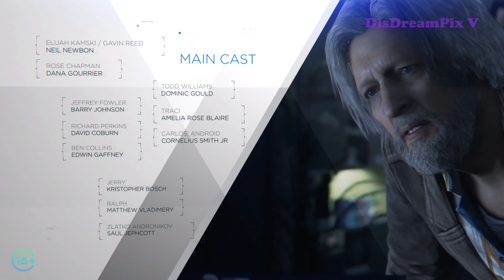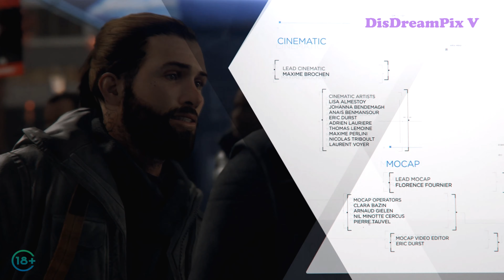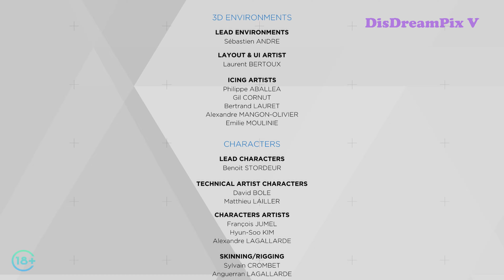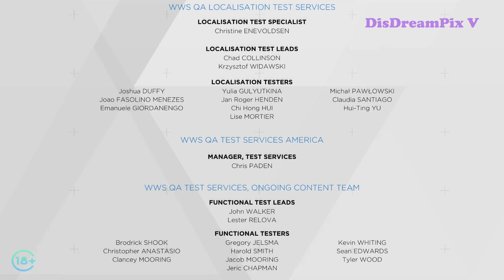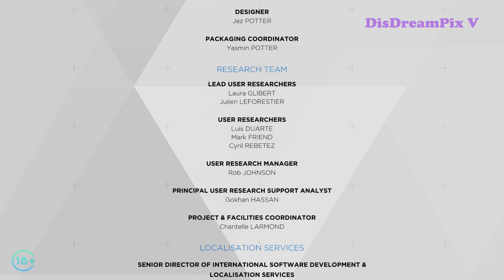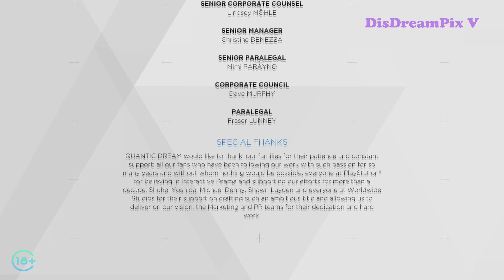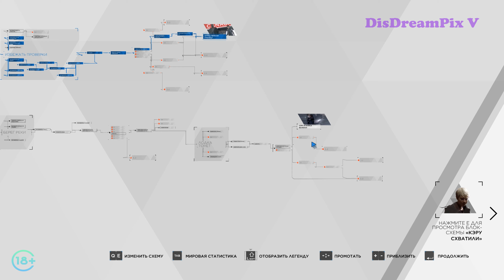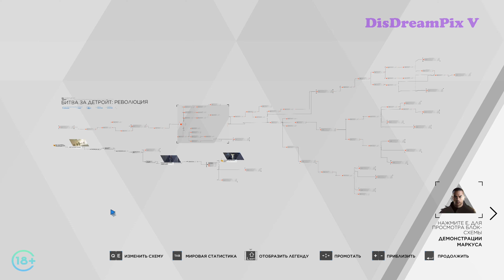Detroit: Become Human (PC/ПК) ⚜ Битва за Детройт ч.3 [ФИНАЛ]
Наконец-то проходим Детройт! Первый летсплей с моими комментариями, так что прошу понять и простить мои промахи, я только учусь и очень волнуюсь. :)

Ссылка на видео со всеми концовками появится тут, когда я его найду или сделаю сама.

Играю на ПК, версия игры лицензионная, куплена в Epic Games Store.

Видео снято с помощью программы NVIDIA ShadowPlay.

Авторское право мной не нарушается в соответствии с разделом 107 Закона США «Об авторском праве» с 1976 года: "Добросовестное использование", а также ГК РФ главой 70 "Авторское право" с 2008 года и статьёй 21 Закона Украины «Об авторском праве и смежных правах» с 2019 года. Все использованные материалы указаны в конце каждого видео в титрах (конечной заставке) или же тут, в описании.